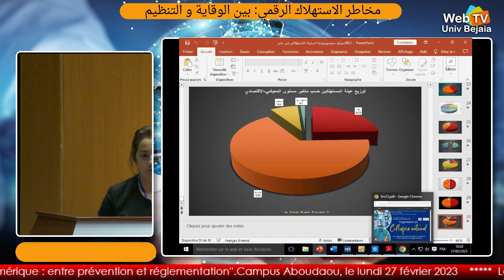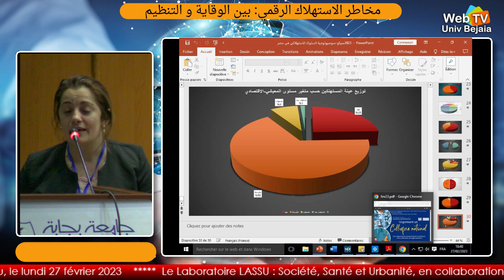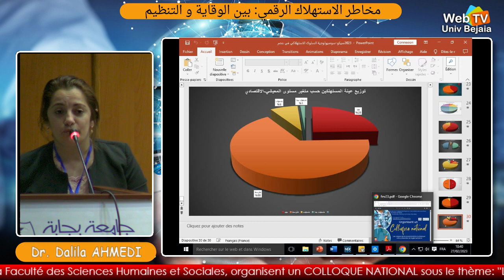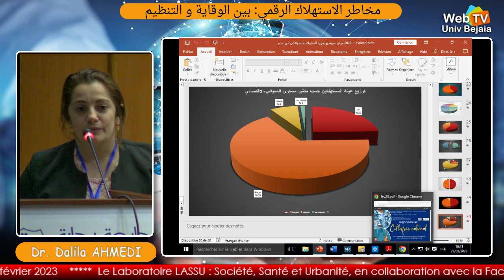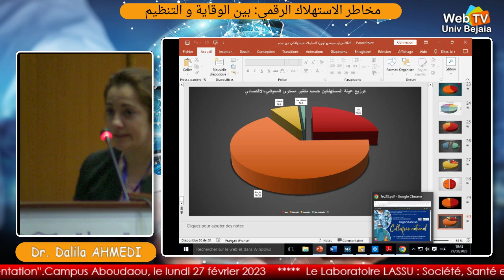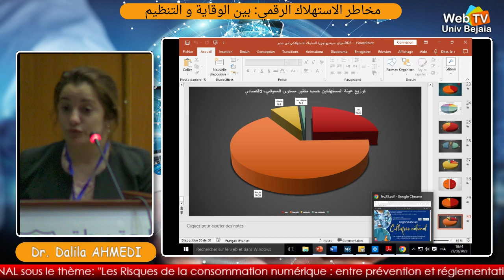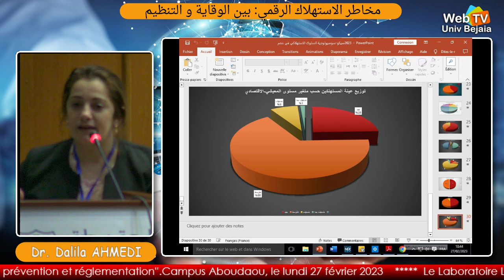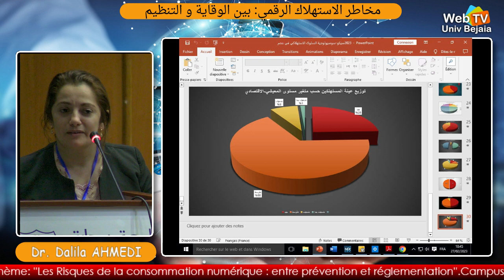Regard sociologique sur la discipline du consommateur à l’ère de la consommation numérique. AHMEDI D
Conférence animée par: Dr. Dalila AHMEDI, Univ. Bejaia
Thème: Regard sociologique sur la discipline du consommateur à l’ère de la consommation numérique
Le Laboratoire LASSU : Société, Santé et Urbanité, en collaboration avec la Faculté des Sciences Humaines et Sociales, organisent un COLLOQUE NATIONAL sous le thème:  »Les Risques de la consommation numérique : entre prévention et réglementation » Campus Aboudaou, Université de A. MIRA Bejaia, Date: lundi 27 février 2023